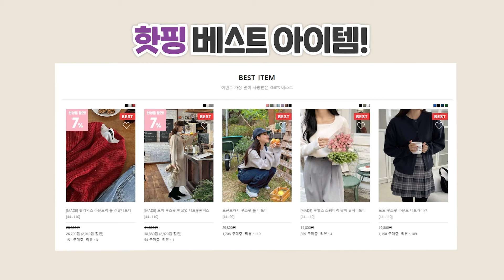[158cm 82kg🧶88사이즈] 니트 컬러별 다른 느낌으로 겨울코디 정체기 극복🙆🏻‍♀️ (+이벤트 있음🎁)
✅더보기 누르고 착장 정보 및 EVENT 참여하기✅

💌EVENT💌

룩북을 재밌게 보셨다면 감상평을 댓글로 남겨주세요!
추첨을 통해 2분께 🎁포근보카시 니트🎁를 선물로 드려요❣️

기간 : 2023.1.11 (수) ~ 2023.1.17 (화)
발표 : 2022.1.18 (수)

🚨, 댓글로 당첨여부를 알려드리니 꼭! 꼭! 대댓글을 확인해주세요.
발표 후 7일이 지나도 연락이 닿지 않는 경우 이벤트 당첨은 무효처리 됩니다.

(00:00)
플러스 사이즈 "령이" 모델 소개

🏷️look 1  (01:05)
포근보카시 울 니트 : 핑크(pink)-XL

🏷️look 2  (01:43)
포근보카시 울 니트 : 퍼플(purple)-XL
어떤매력 코듀로이 원피스 : 아이보리(ivory)-2

🏷️look 3 (02:10)
포근보카시 울 니트 : 브라운(brown)-XL

🏷️look 4 (02:48)
포근보카시 울 니트 :스카이(sky)-XL

EVENT (03:25)

✔️'핫핑TV'는 깨끗하고 건강한 댓글 문화를 지향하며,
부적절한 악성 댓글은 무통보 삭제될 수 있습니다.

(04:04)